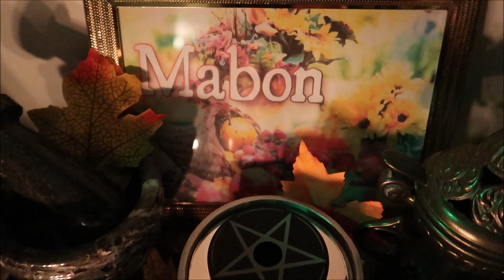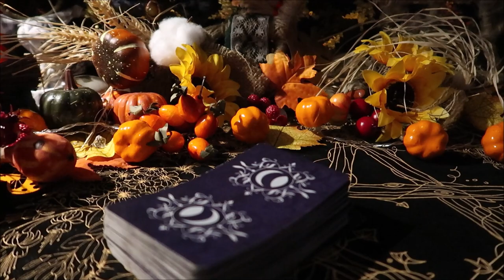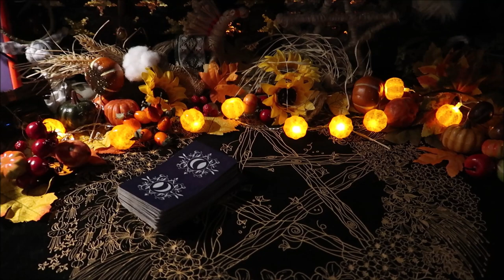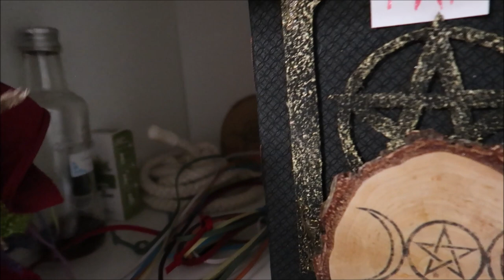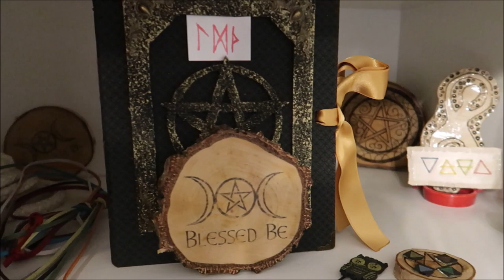Mabon Ołtarze, dekoracje jesienne Altar Mabon